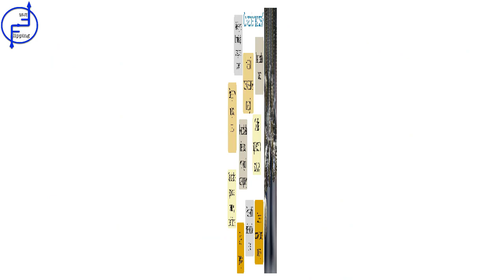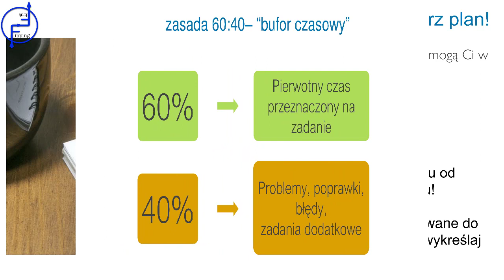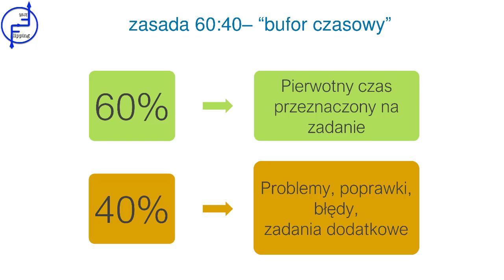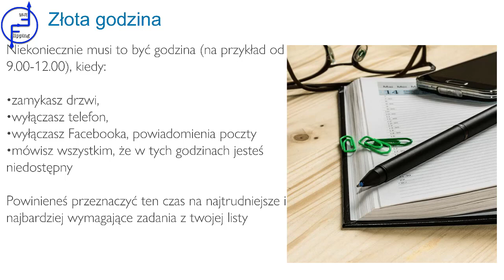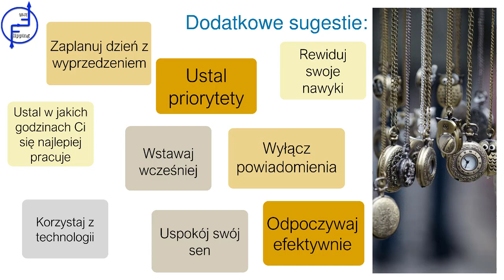03 Zarzadzanie czasem